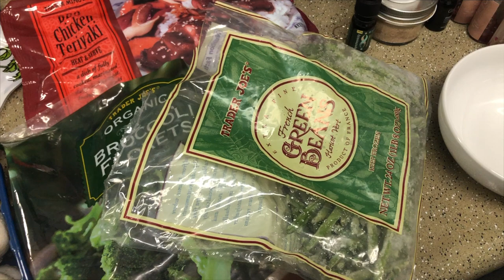WHATCHA COOKIN' SHAY: 500 CAL LUNCH I VLOGMAS DAY 15 I ESSENCEOFSHAY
HEY TIGERLILEEEE'S! WATCH ON HD!!! WHATCHA COOKIN' SHAY: 500 CAL LUNCH I VLOGMAS DAY 15 I

Welcome back to another video! I skipped some days and we are in vlogmas Day 15, with a new segment called Whactha cookin' shay. and I am showing you a 500 cal lunch that is super filling and tasty!!!